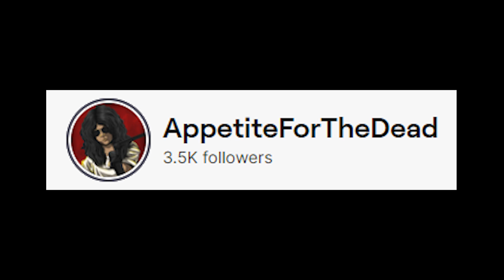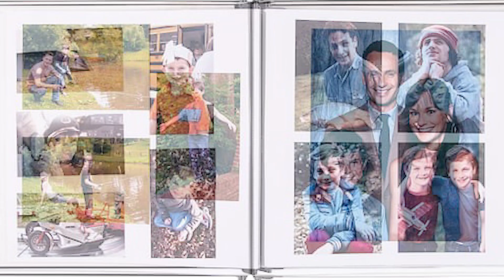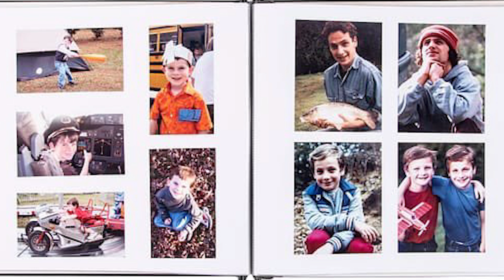The Walking Dead: Rick Grimes' Brother Jeffrey Confirmation? & Rick's Full Name Revealed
Here is my video breaking down some interesting new details that we're recently revealed about The Walking Dead's Rick Grimes.